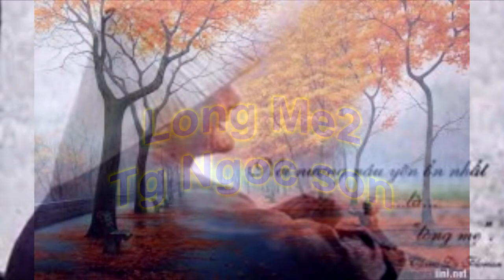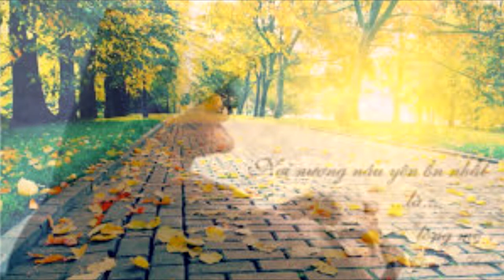Long Me 2 Tg: Ngoc Son . Giong Ca Free Uncle Hay USA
Xin Phép Tg: Ngoc Son giong ca free giong ca miền phi đuợc trình bày nhạc phẩm này , Just have fun.